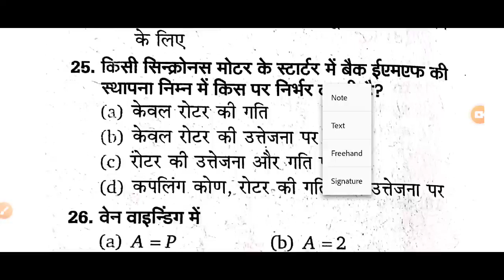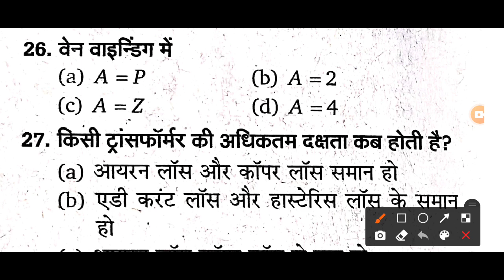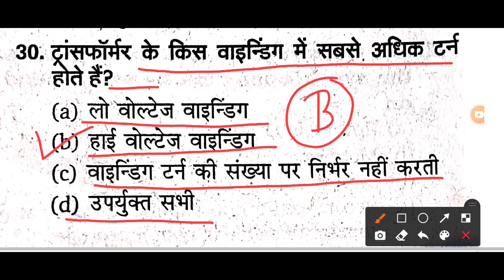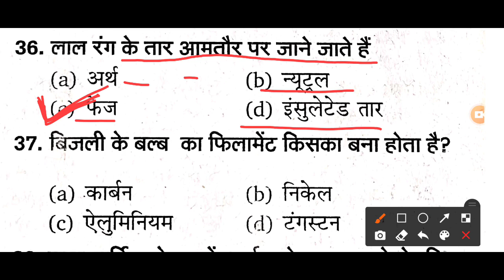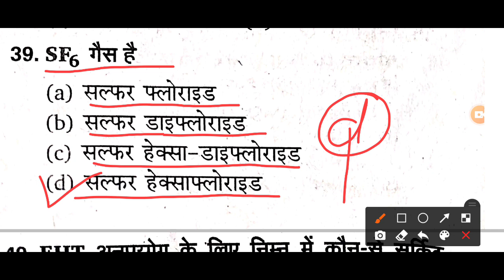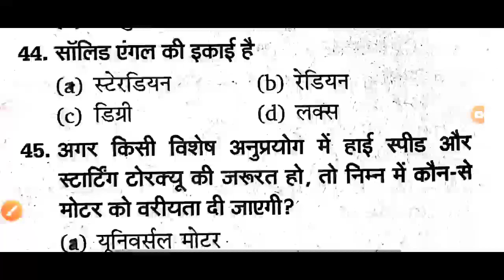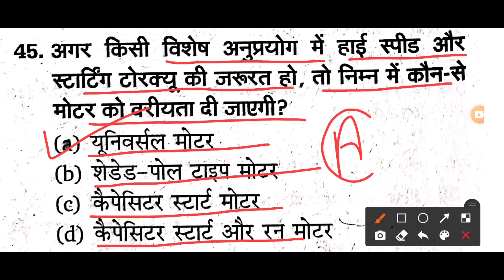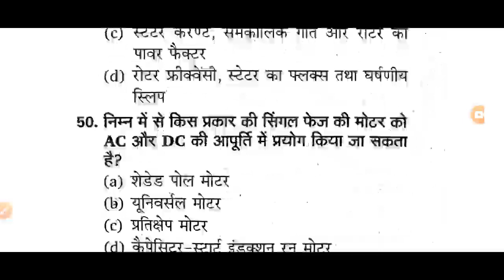iti electrician question paper | iti 2nd year Question paper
iti electrician question paper || iti 2nd year Question paper || iti electrician